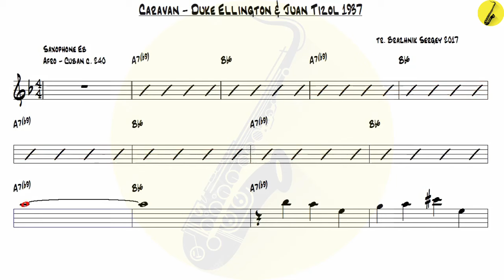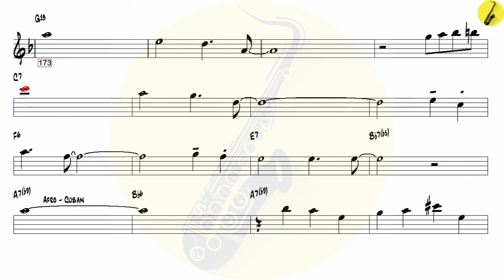Caravan Duke Ellington & Juan Tizol 1937 - Alto Sax